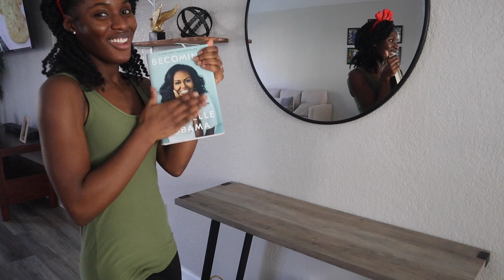Valentine's Day Clean and decorate with me ! (Budget friendly)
Hi everyone! In todays video I will be cleaning and decorating for Valentine's day. All of the Valentine's day decorations I have in the video are budget friendly. I hope you enjoy the video.